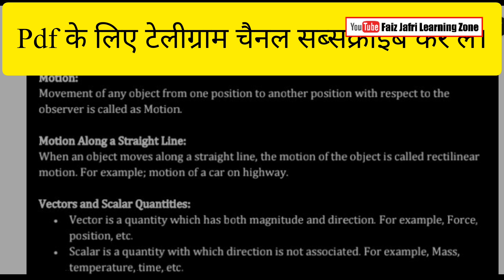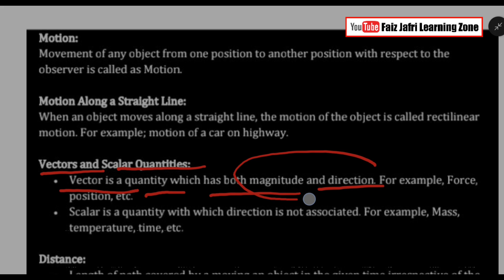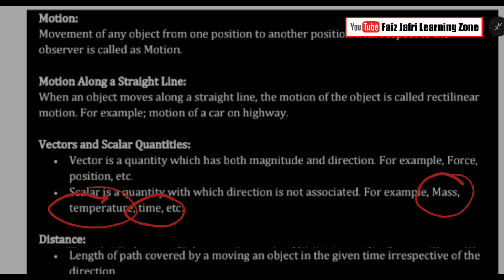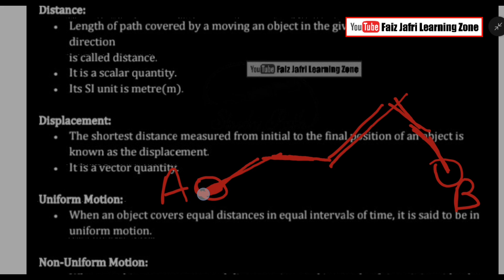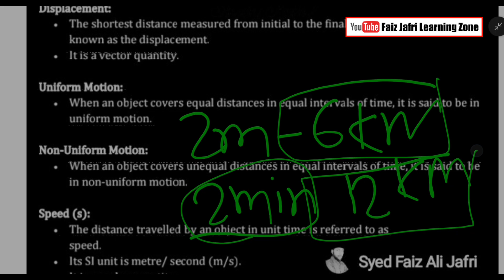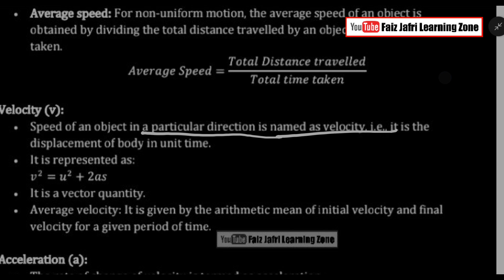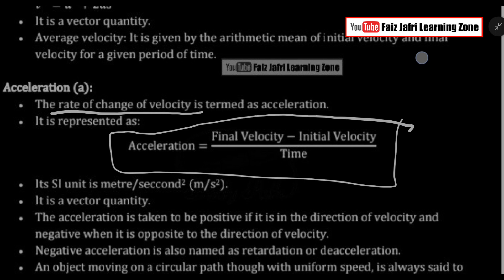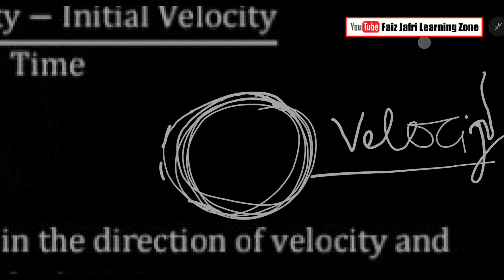class 9th science motion notes | कक्षा 9 गति विज्ञान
class 9th science motion notes
class 9 science motion notes
class 9 science motion notes pdf download

class 9 science chapter motion notes

class 9 science ch motion notes
class 9 science physics motion notes

ncert class 9 science motion notes
class 9th science chapter 7 motion notes
 class 9th science chapter 8 motion notes
 class 9th science ch 7 motion notes